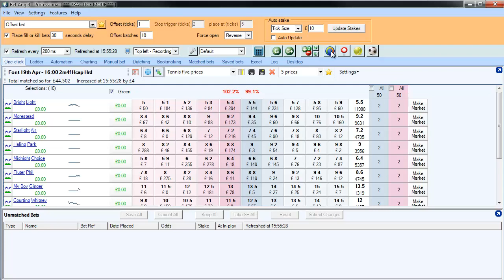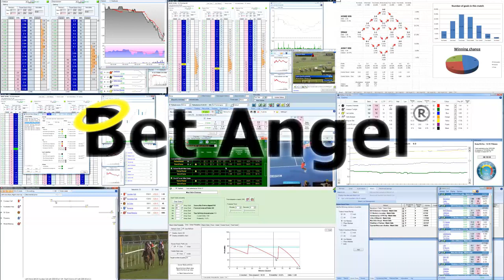Betfair trading - Racing - Using the risk meter on Bet Angel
The risk meter on the market overview screen is a hidden gem for people trading horse racing.

Using it you can get a specific measure on how the market you are trading is behaving to a 'normal' market.